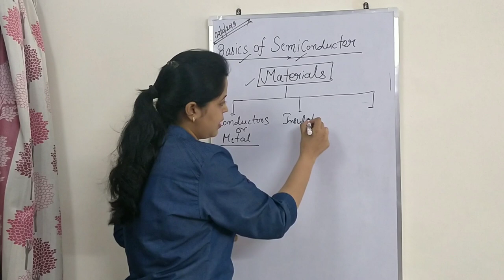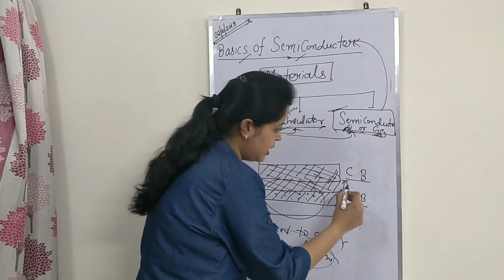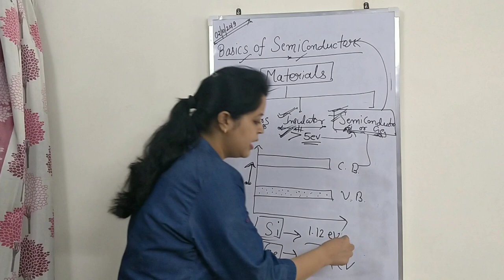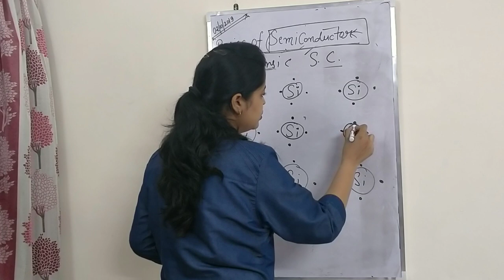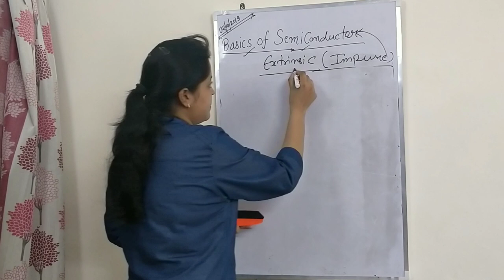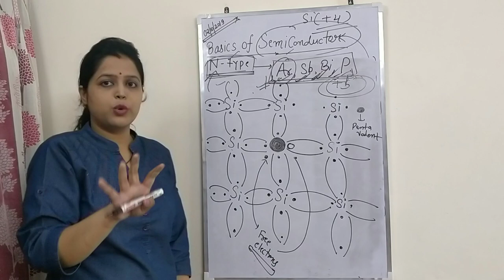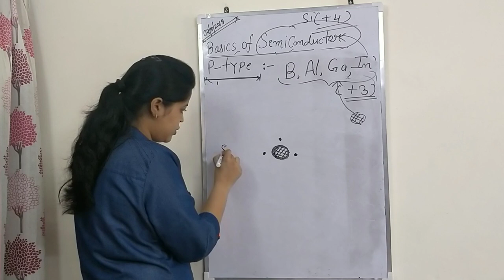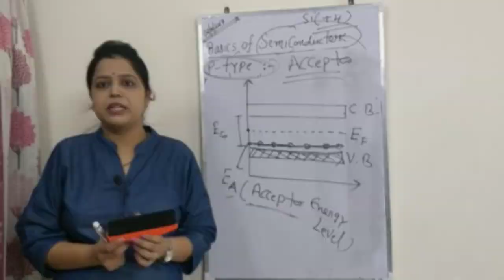SDC | 1: Basics | Neha Mathur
DOUBTS.. ?? PLEASE MENTION IN COMMENT BOX.

This is the first Video Lecture for the Semiconductors series.

This video lecture is useful for the following:

1. 12th standard students as well as for IIT - JEE and NEET preparing students.
2. Electrical and Electronics Engineering students
3. First year Engineering students from all streams
(This topic is covered in the subjects of "Semiconductor/ Electronics Devices & Circuits".)

Details and Time-stamps of the Video Lecture:

0:00 - Classification of Materials
3:09 - Energy Level diagrams for all type of Materials
18:06 - Types of Semiconductors
21:21 - Intrinsic Semiconductors ( Si / Ge )
26:34 - Extrinsic Semiconductors (Intrinsic + Impurity/dopant)
31:53 - N Type Semiconductors
43:35 - P Type Semiconductors
51:43 - Conclusion